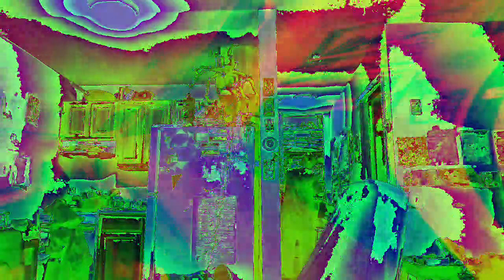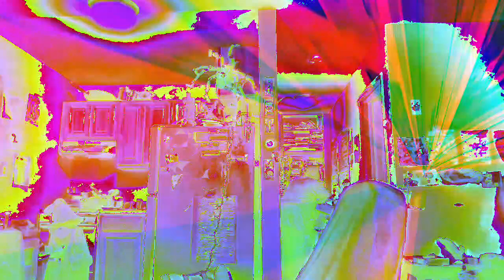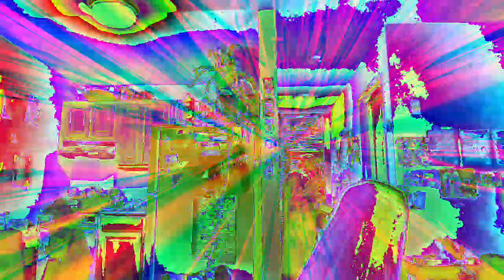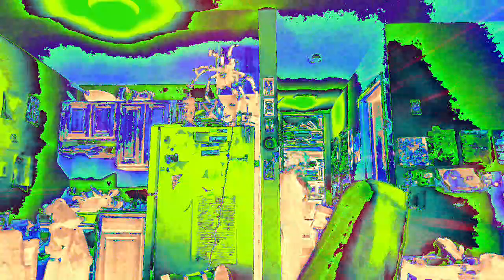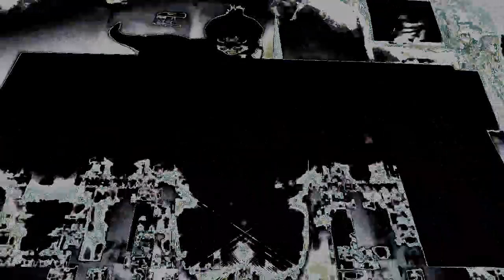Movie 22 12 08 23h41m33s the ten minute video collection of uploads. *Photosensitivity Warning*